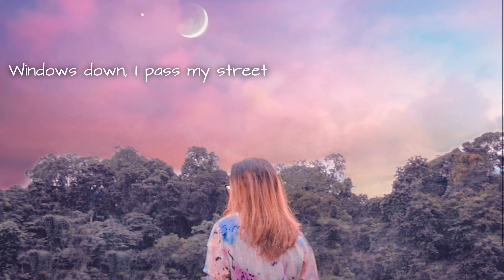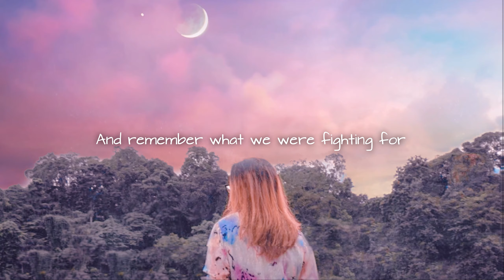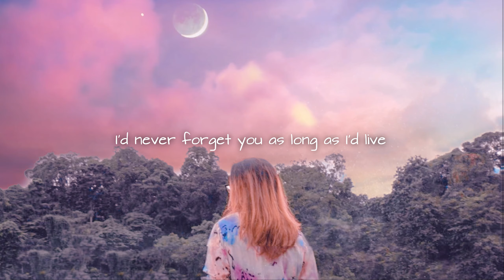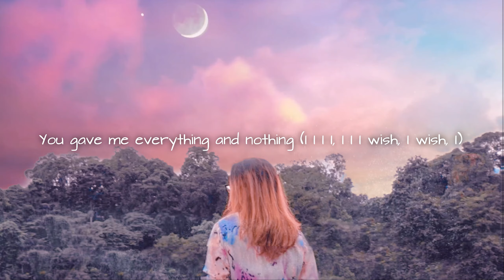Berry Starr - i wish you would (Visual Lyric Video)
Co-Produced by Tom Fuller & Berry Starr
written by Taylor Swift
E.Guitar: Cohen Wyle
Synthesizer: Tom Fuller
Synthesizer (bridge only): Berry Starr
Drum: Tom Fuller & SoulFunk
Studio Engineered by George Fox
Mixed by Tom Fuller
Mastered by SoulFunk